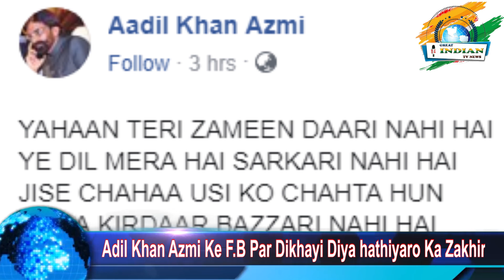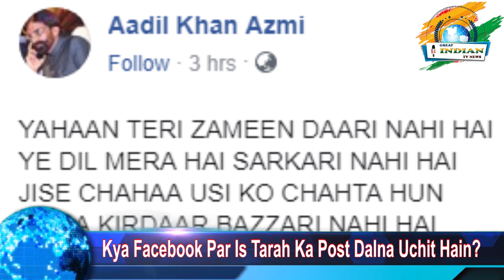आदिल खान आज़मी के एफ बी पोस्ट पर दिखा हथियारों का ज़खिरा